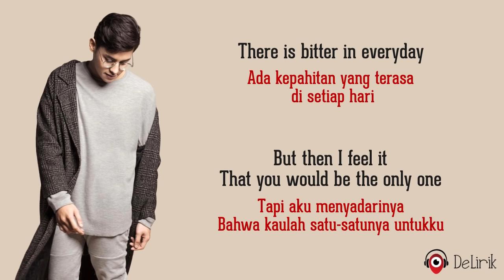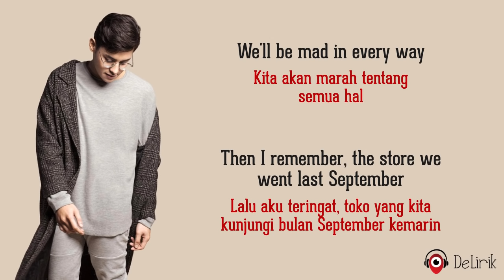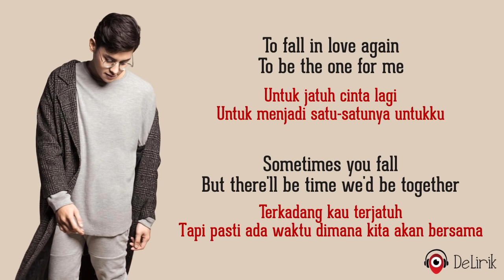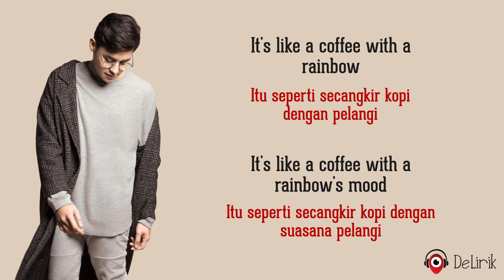Bitterlove - Ardhito Pramono 🇮🇩🇮🇩 (Lyrics video dan terjemahan)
🎵 Judul : Bitterlove
🎙️ Penyanyi : Ardhito Pramono

Lirik:

There is bitter in everyday
Ada kepahitan yang terasa di setiap hari
But then I feel it
Tapi aku menyadarinya
That you would be the only one
Bahwa kaulah satu-satunya untukku
Sometimes, it doesn't have to be so sure
Terkadang, itu tidak perlu begitu yakin
The sweetest love can be so hard to find
Cinta terindah bisa manjadi sangat sulit untuk ditemukan

We'll be better in every way
Kita akan menjadi lebih baik dalam segala hal
But then I would go to be in other space
Setelah itu aku akan pergi ke tempat lain
Sometimes, the bitter of love can be so good
Terkadang, pahitnya cinta bisa terasa menyenangkan
It's like a coffee with a rainbow's mood
Itu seperti secangkir kopi dengan suasana pelangi

Sometimes you feel off but sometimes you feeling right
Terkadang kau merasa salah namun terkadang kau merasa benar
Is it to be or it is not to be
Bisa jadi iya atau bisa jadi tidak
To fall in love again, to be the one for me
Untuk jatuh cinta lagi, untuk menjadi satu-satunya untukku
Sometimes you fall, but there'll be time we'd be together
Terkadang kau terjatuh, tapi pasti ada waktu dimana kita akan bersama

We'll be mad in every way
Kita akan marah tentang semua hal
Then I remember, the store we went last September
Lalu aku teringat, toko yang kita kunjungi bulan September kemarin
Sometimes, recalling things would be so good
Terkadang, mengingat kembali sesuatu dapat terasa begitu indah
It's like a perfect cake that my grandma's made
Itu seperti sebuah kue sempurna yang dibuat nenekku

Ulangi @@

It's like a coffee with a rainbow
Seperti menikmati kopi dengan pelangi
With a rainbow's mood
Dengan suasana pelangi